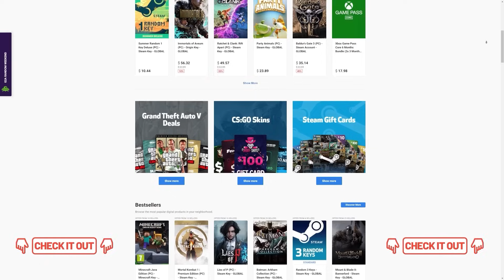This New Free Futties Card Is better than 99% of the Futties Promo Items!